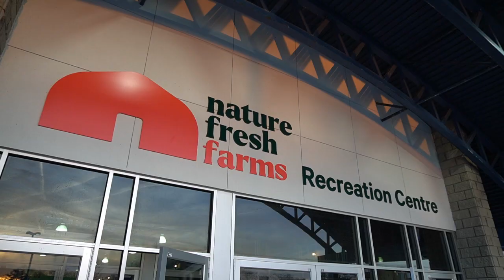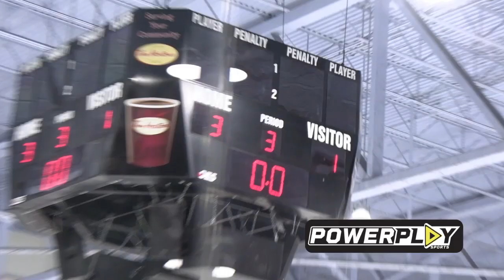Flyers take command of conference final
William VanSumeren scored with six minutes left in the third to break a 1-1 tie and give the Leamington Flyers a 3-1 win. The Flyers have a chance to close out the series on the road and win their first conference title since 2015.